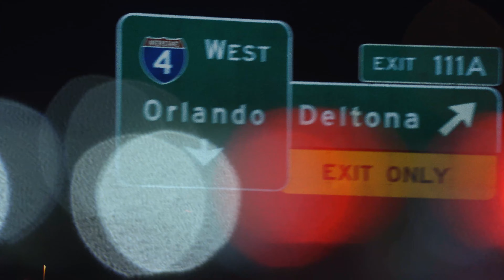The Bassoonist - Opening Credits